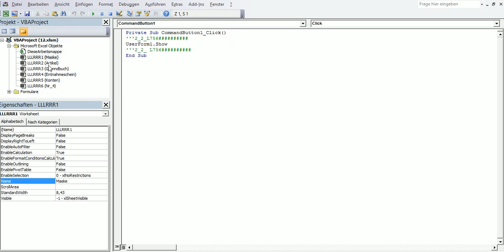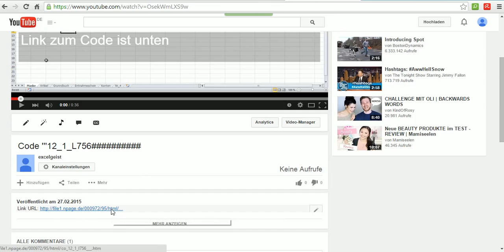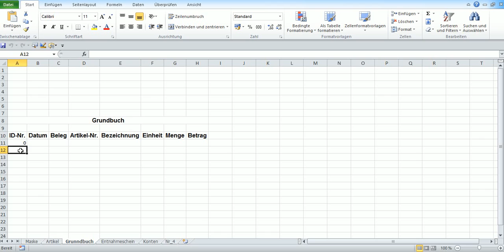12_Lagerprogramm in Excel VBA selber erstellen. Listenfeld einfügen und einprogrammieren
In diesem Programm im Listenfeld wird immer aktueller Stand vom Grundbuch gezeigt.